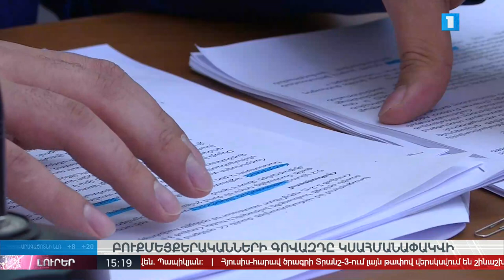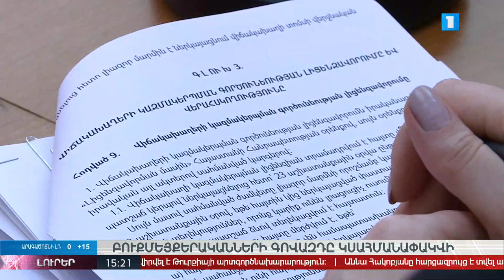10.04.2019 Լուրեր 15:00